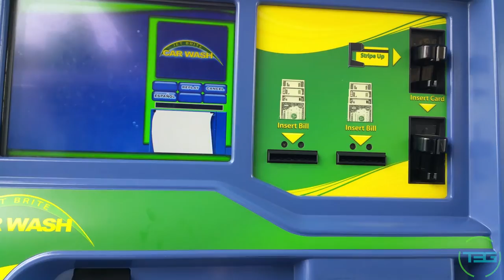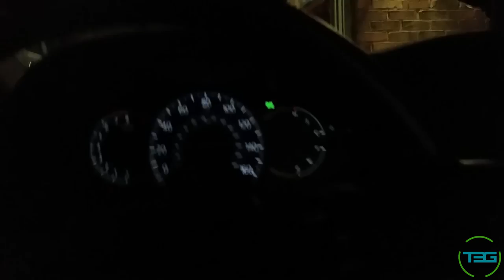VLOG 20 Breakfast and Activities